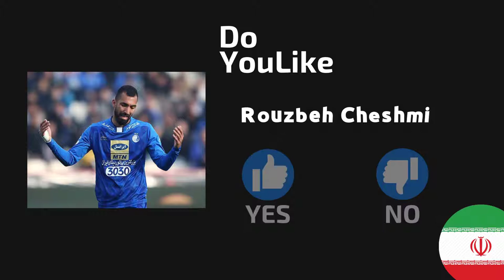Vote Now for Rouzbeh Cheshmi